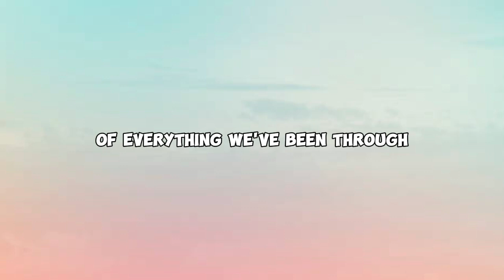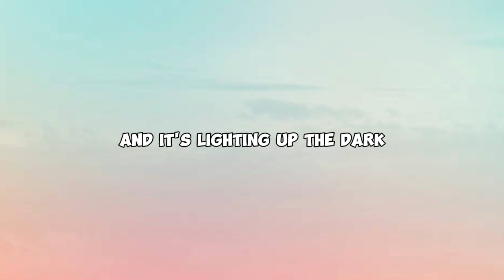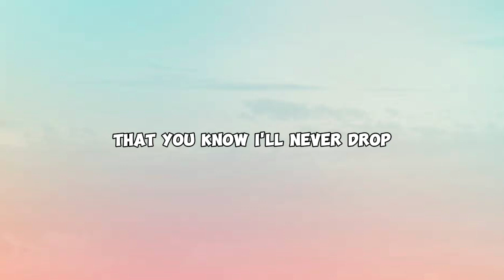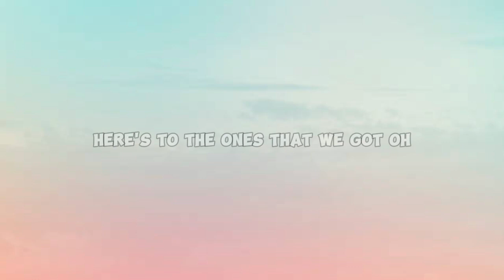Maroon 5 - Memories (Lyrics)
Lyrics:
[Chorus]

[Post-Chorus]
Doo-doo, doo-doo-doo-doo
Doo-doo-doo-doo, doo-doo-doo-doo
Doo-doo-doo-doo, doo-doo-doo